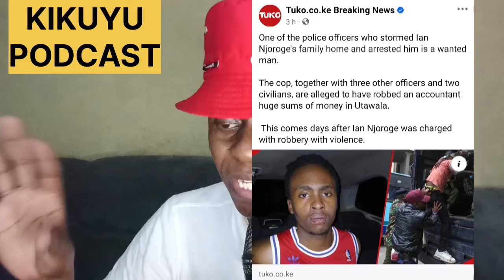GITUMI KIA IAN NJOROGE KUREKERERIA NA BOND YA KSH700,000/-TWIST MUTHIGARI KUNYITWO URÎA WAMUNYITIRE